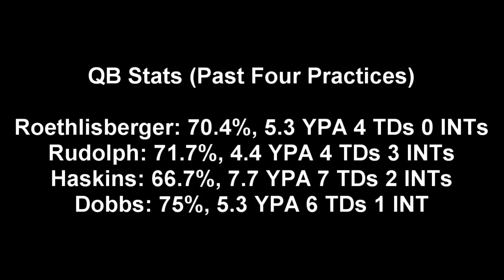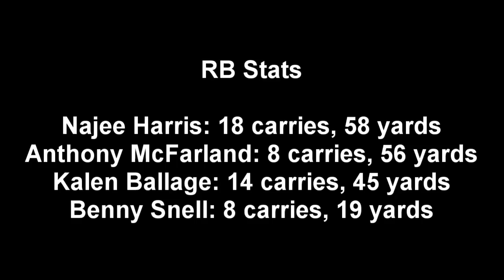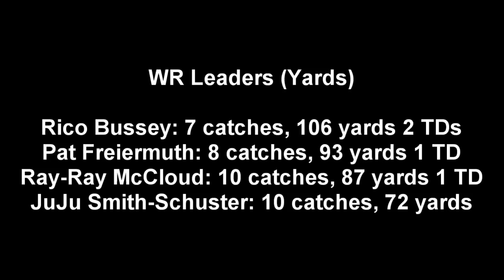Pittsburgh Steelers Training Camp Update & Analysis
My breakdown of what's happened during Steelers training camp the last four practices.

Photo Credit: Tim Rice